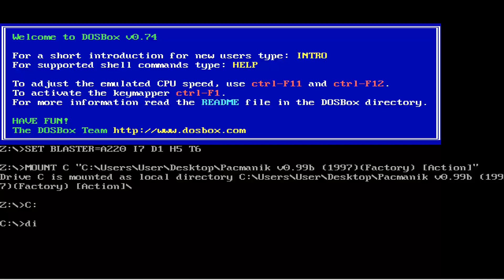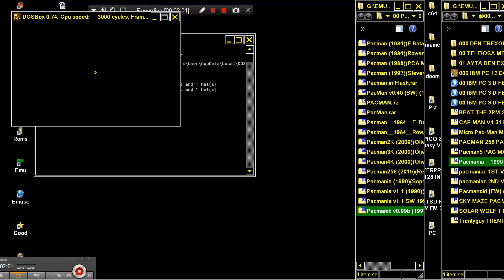IBM PC COMPATIBLE MICROSOFT DOS Pacmanik PAC MANIK PACMAN PAC MAN PROBLEM v0 99b 1997Factory Action